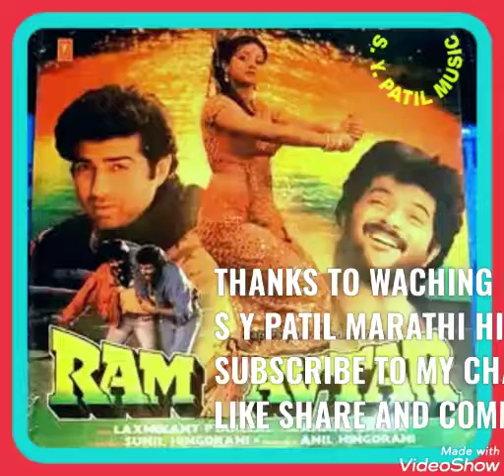ANGULI MAIN ANGOOTHI ANGOOTHI MAIN NAGEENA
SONG :ANGULI MAIN ANGOOTHI ANGOOTHI MAIN NAGEENA
FILM :  RAM  AVATAAR (1988)
SINGER : LATA MANGESHAKAR &  MOHD. AZIZ
LYRICS : ANAND BAKSHI
PRODUCED BY : ANIL HINGORANI
DIRECTOR : SUNIL HINGORANI
LP RECORDS : T SERIES LP RECORDS